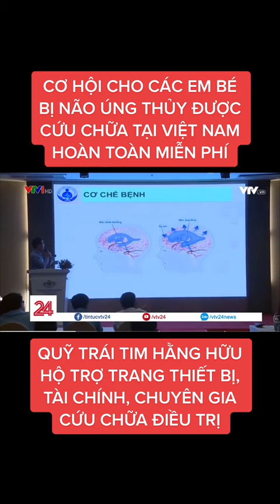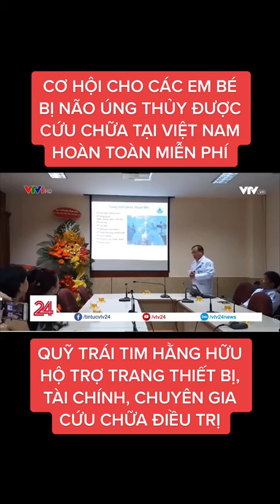Mãi yêu CEO NPH - Chapter 908